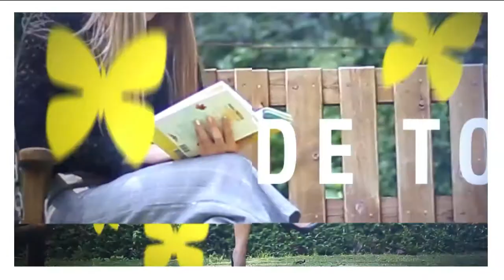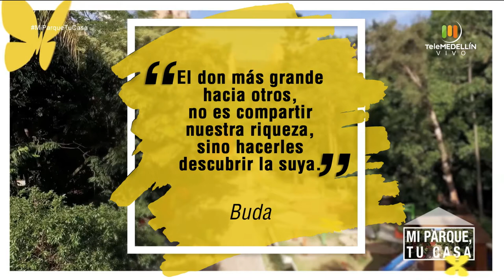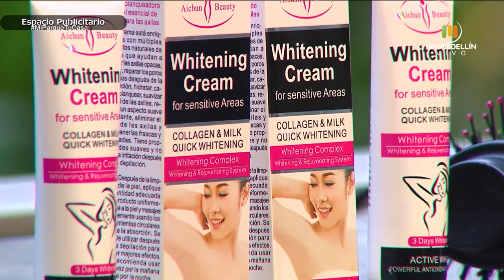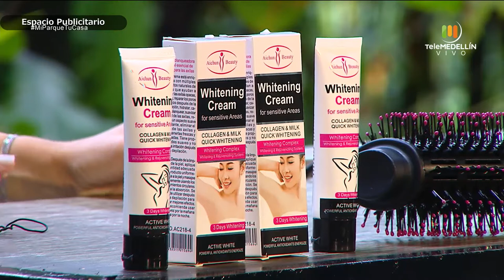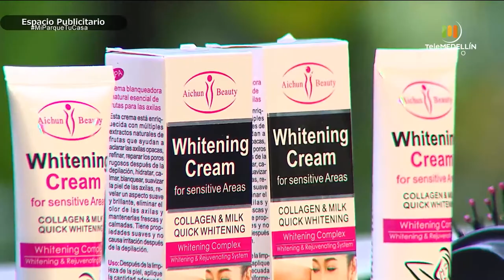¿Qué pasa con las personas que roncan?, hábitos saludables [Mi parque, tu casa] Telemedellín